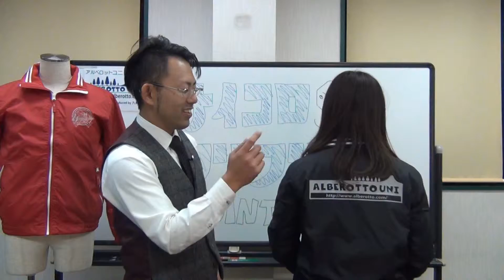作業服通販 2月ポイントアップ日数決め。コーコスk－24裏アルミブルゾンで登場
☆☆動画説明☆☆
2月のポイントアップデーはプラス2日。
ディーラーの佐野氏が八木繊維ブルゾン着用して登場。
コーコス　KS-24 裏アルミプリントのスポーティブルゾンです。
プリントは反射プリントを採用で、視認性バッチリ。

※会社説明※
作業服・安全靴・帽子などの安全保護具をはじめ、女性用の事務服・サービスフェア・おもてなしウェアを販売しております。